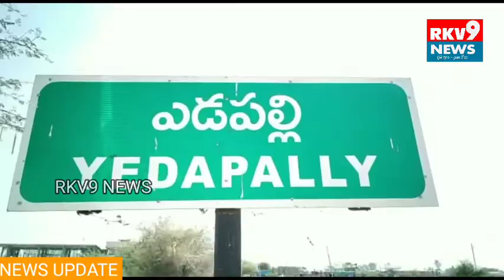ఘనంగా ఎమ్మెల్యే షకీల్ సతీమణి ఆయేషా ఫాతిమా జన్మదిన వేడుకలు...........//RKV9 NEWS//